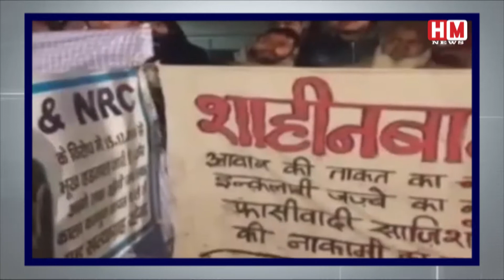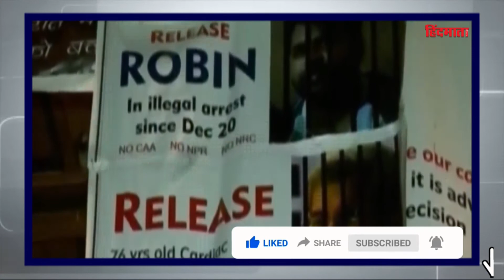अब सार्वजनिक जगहों पर नहीं कर सकेंगे धरना प्रदर्शन। जानिए सुप्रीम कोर्ट के फैसले की पूरी जानकारी ...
ShaheenBagh caa_nrcprotests CAA NRC Delhi Mumbai Hindinews अब सार्वजनिक जगहों पर नहीं कर सकेंगे धरना प्रदर्शन। जानिए सुप्रीम कोर्ट के फैसले की पूरी जानकारी